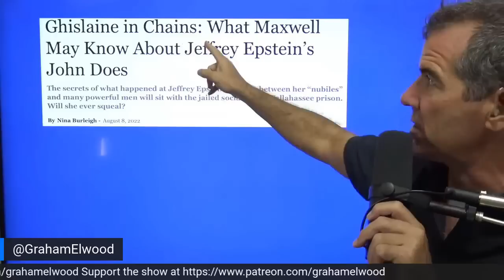Whitney Webb Talks Maxwell Deal For Easy Prison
Graham talks with Whitney Webb about the reasons for Ghislaine Maxwells move to country club prison.

Crypto -
Bitcoin Wallet: qzx00qv3cz8xur9ujyewgda3hnc03perpqp2rz7043
ETH Wallet: 0xD970059f6c57B4f707E778Ba19d6586039b0BD0F
BTC Wallet: 3BWaUfZ3M57KaoWVpxpbKmMEyy9Ybw8vQV